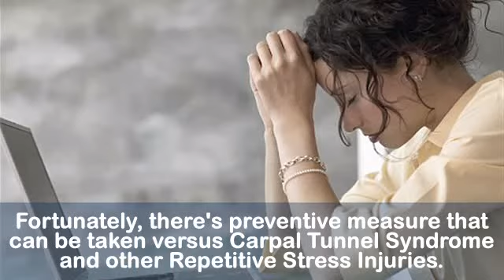Wireless ErgoWave Keyboard: Prevent Carpal Tunnel From Disabling Your Hands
Don't let Carpal Tunnel Syndrome disable you from achieving your goals. Discover how Ergonomic products can help.